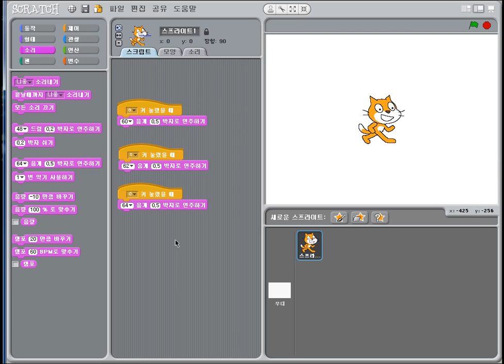2014년 5월1일 004 001 keyEvent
키 이벤트